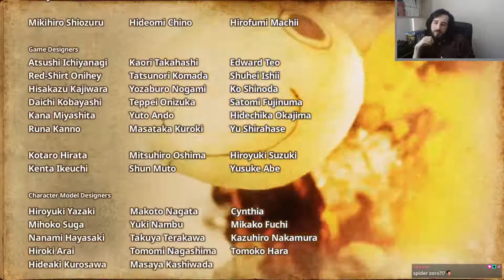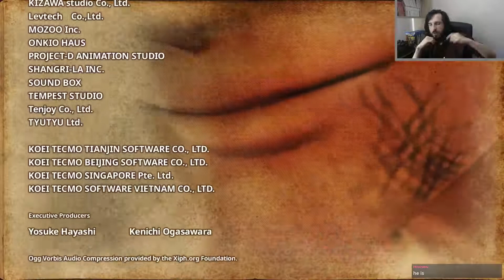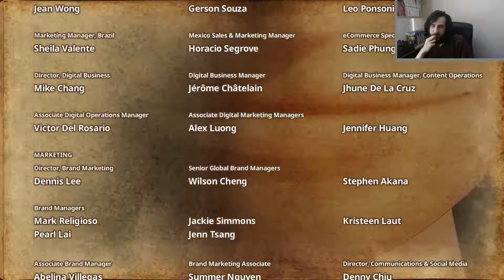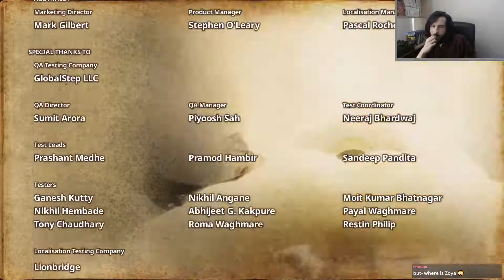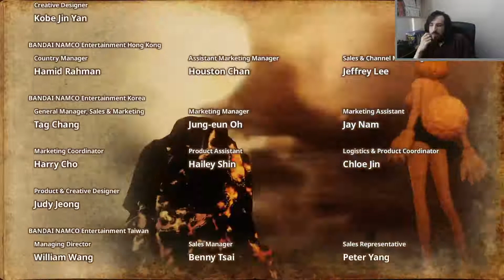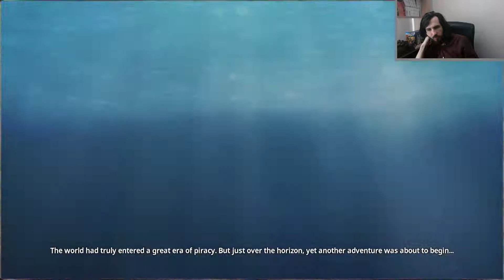One Piece: Pirate Warriors 4 | Great. Now I'm Hungry | Part 17 | VOD 3